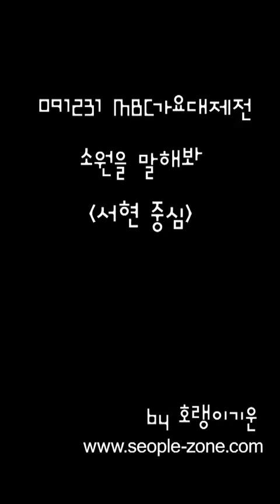[Fancam] 091231 Seohyun SNSD - Genie